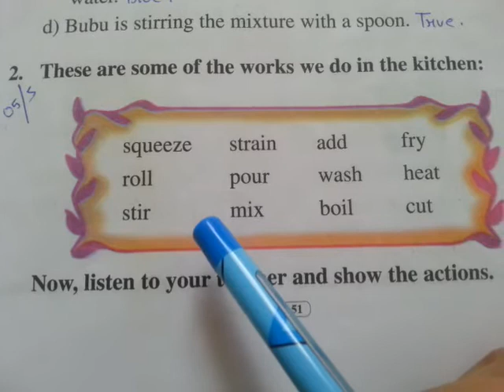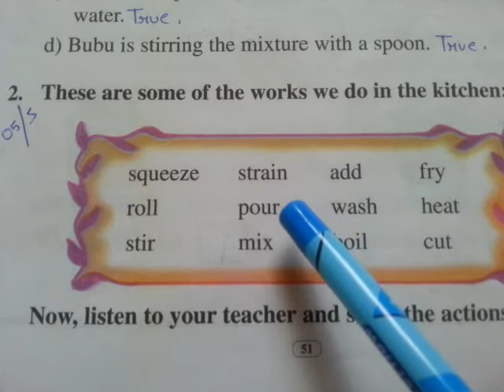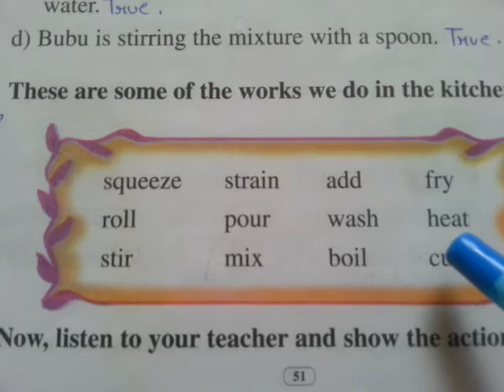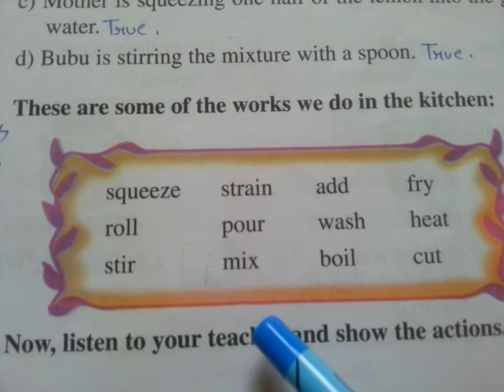Class-3 English Lesson-4 Activity no.2 page-52